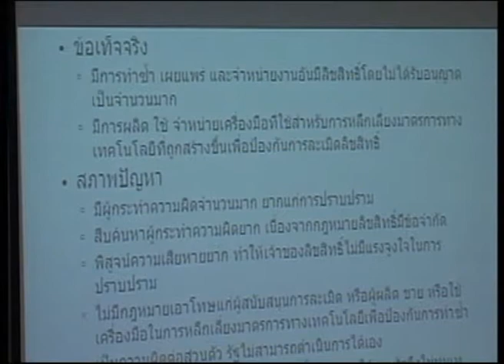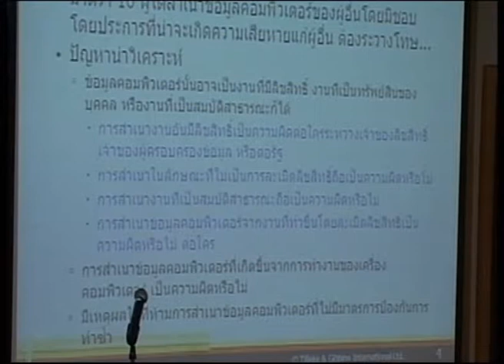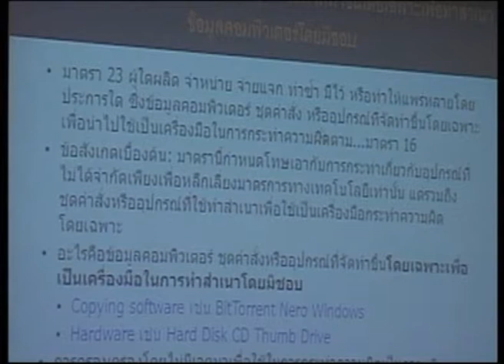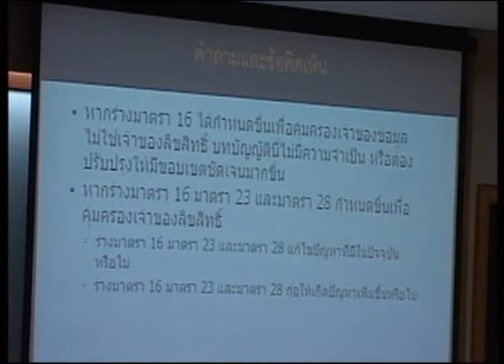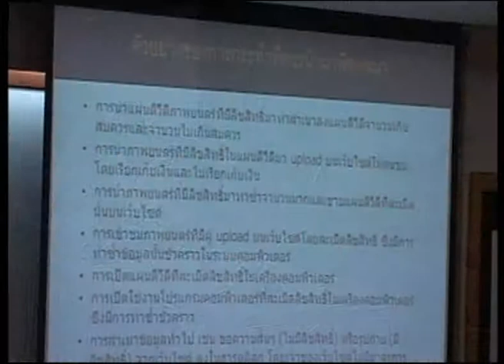เล่นเน็ตติดคุก 3/6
การเสวนา "เล่นเน็ตติดคุก: พ.ร.บ.คอมพิวเตอร์ใหม่ คุ้มครองหรือคุกคาม"
ในวันพุธที่ 4 พฤษภาคม 2554 เวลา 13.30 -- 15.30 น.